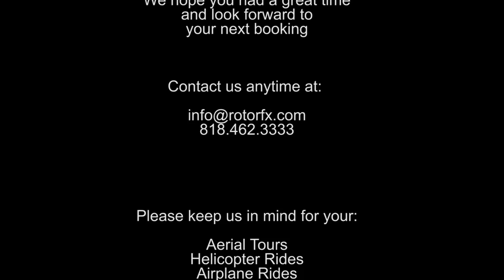Joshua Leon and Samantha Woodard Aerial Tour @ ROTOR F/X 20150314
Aerial Tour at ROTOR F/X on March 14th, 2015 with Joshua Leon and Samantha Woodard